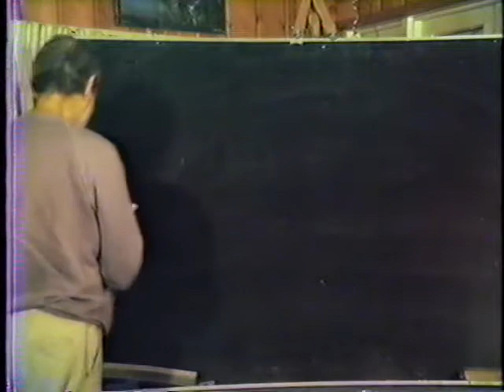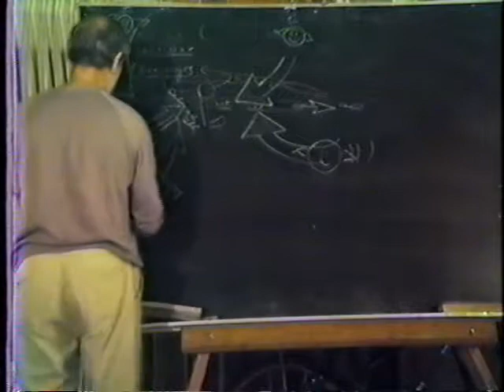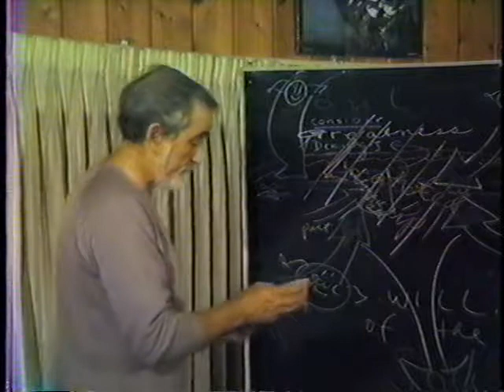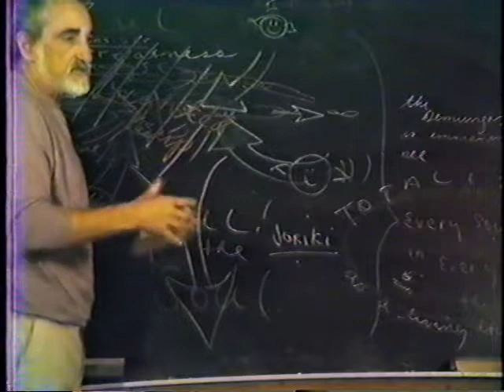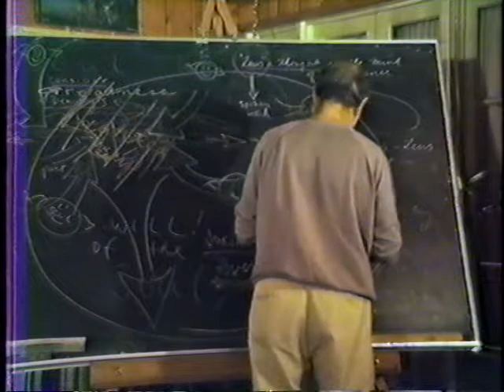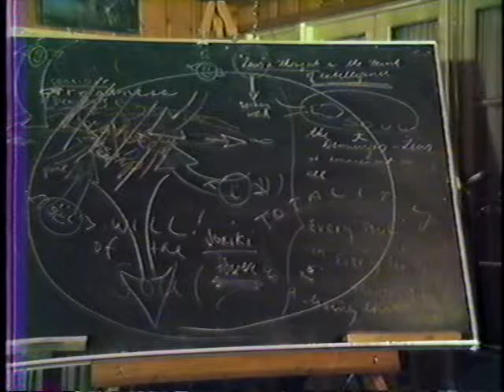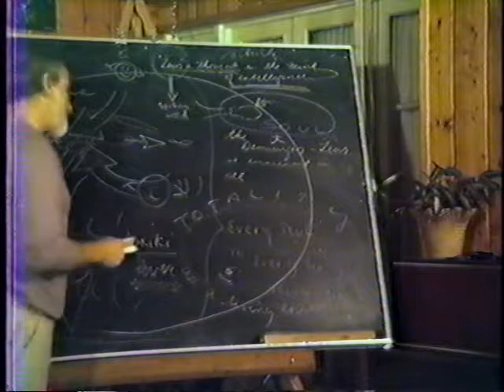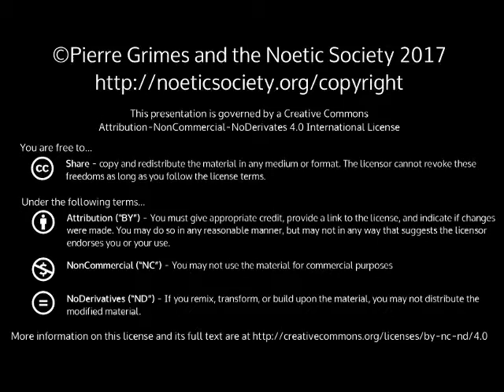1985-12-17 NSFRI - Plotinus - Enneads - The Soul Source, and Finding What We Have Forgotten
Pierre Grimes and the Noetic Society -- 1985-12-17 NSFRI - Plotinus - Enneads - The Soul Source, and Finding What We Have Forgotten
Enneads V, 1, 1-3 (Ennead V, Treatise 1, Chapters 1-3) Below is a brief review of topics covered from Scott. His more extensive notes are in the PDF in the Download Options menu on this page. 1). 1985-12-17_NSFRI Plotinus : The Soul Source, and Finding What We Have Forgotten 2). Plotinus Ennead V.I The Three Primal Hypostases Reading Chapters 1-3 from the following texts: Plotinus: The Enneads, Stephen MacKenna translation Plotinus Enneads V, the Loeb Edition, A.H. Armstrong translation The Essential Plotinus, Elmer O'Brien 3). Topics Covered A. Comparing translations throughout the video. 22:30 Pierre: It's so important when you start a work to know where the translator is. that's the value of having several different copies in front of you , so when you get to something you enjoy looking at you can bounce back and forth to a couple of translations. Thank goodness we have different translations. B. What makes souls forget their source? 13:00 Reading McKenna's translation: "What can it be that has brought the souls to forget the father, God, and, though members of the Divine and entirely of that world, to ignore at once themselves and It? ... their regard for the mundane and their disregard of themselves bring about their utter ignoring of the Divine." C. Does the soul have the power to investigate its source? 21:00 Reading O'Brien's translation: "It is the soul which desires to know. Therefore the soul must first examine its own nature in order to know itself and decide whether it is capable of such an investigation, has an eye capable of such seeing, and whether such seeking is its function . If the things it seeks are alien to the soul, what good will its seeking do? But, if the soul is akin to them and it seeks them, it can find them." D. By what method can they be brought to seek and remember? 1:05:00 Pierre: One translation makes it a practice, the other does not . So if you're going to practice this, it's worth knowing which translation you're going to practice. In one sense, it's just a reflection: Hey, I want to show you something. But what would you have to do to do it [as a practice]? E. What is the relationship between Soul and Intelligence? 1:19:00 Reading from O'Brien: "Just as the spoken word is the image of the word in the soul, the soul itself is the image of the word in the intelligence, and is the act of the intelligence, by which a further level of existence is produced." [Thanks to BillD for video-recording, and to HScottA for title, cataloguing info, and notes.]